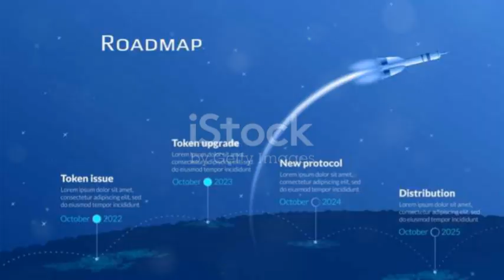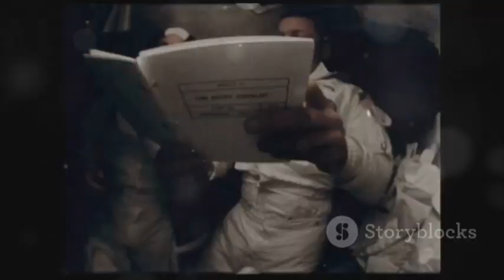" Voyager 1 just turned back and what it found JUST SHOCKED THE WORLD"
Discover the incredible journey of NASA’s Voyager One mission, born from a rare planetary alignment and launched in 1977 alongside Voyager Two. Uncover how these trailblazing spacecraft explored Jupiter’s Great Red Spot, volcanic Io, Saturn’s majestic rings, and beyond—all while carrying the iconic golden record as a message to the cosmos. Relive Carl Sagan’s visionary proposal that led Voyager One to capture the legendary Pale Blue Dot image, revealing Earth’s fragility and our shared place in the universe. Explore how this profound photograph has shaped environmental movements, global unity, and our understanding of humanity’s significance.